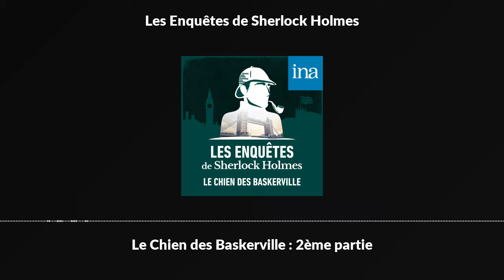Les Enquêtes de Sherlock Holmes : "Le Chien des Baskerville" - 2ème partie | Podcast INA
Nous voilà toujours en quête de la vérité dans les paysages mystérieux de la Lande. Pendant que Sherlock Holmes est retenu à Londres par ses affaires, le mystère bat son plein au château des Baskerville. Sir Henry, le nouvel héritier est installé dans le domaine, accompagné de Watson. Les deux hommes rencontrent des personnes plus inquiétantes les unes que les autres, et le comportement du valet de chambre Barrymore, est particulièrement suspect, ce qui éveille la curiosité du docteur. Dans ce décor de paysages lugubres, la peur règne.

*** Fiction radiophonique diffusée dans l'émission "Les enquêtes de Sherlock Holmes" de Maurice Renault - D'après une nouvelle d'Arthur Conan Doyle - Réalisation : Abder Isker - Adaptation : Jean Marcillac - Première diffusion : 09/11/1959 sur la RTF - Avec Maurice Teynac, Pierre Destailles, Jean Roger Caussimon, Nadine Alari, Marcel Lupovici, Nane Germon, Michel Gatineau et Georges Hubert - Un podcast INA.